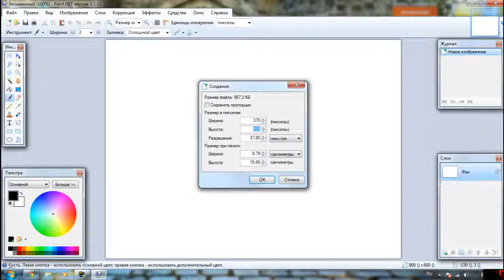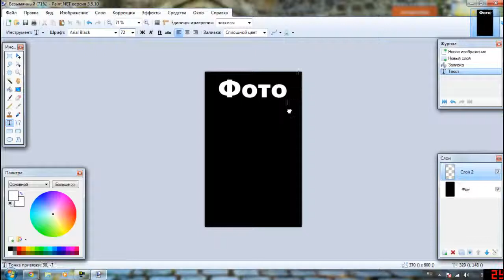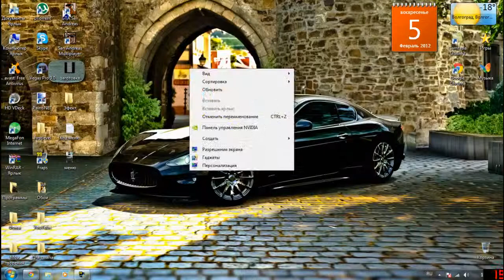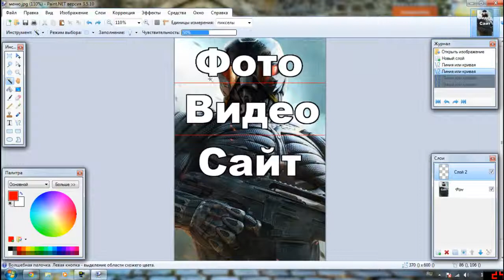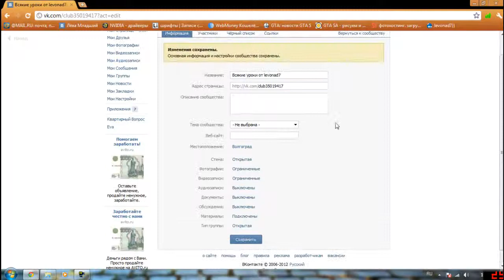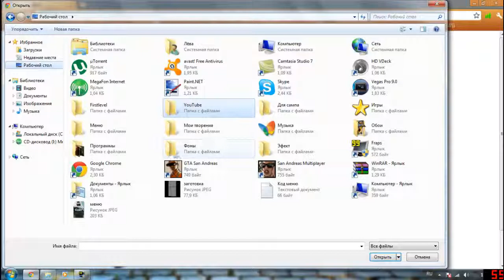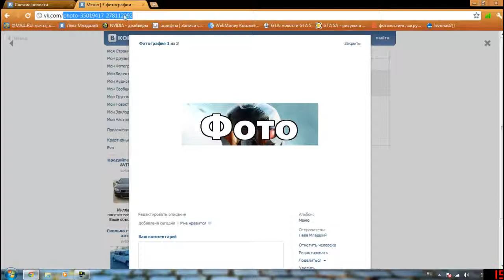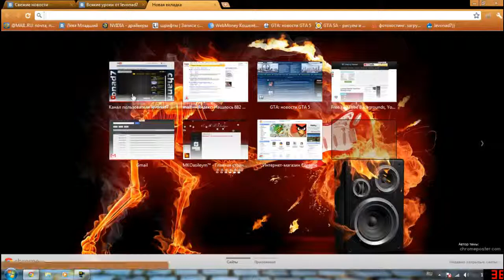Как сделать графическое меню для группы в контакте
Код для меню :
[[photo1337_1337|370px;nopadding;|page-1­337_1337]]